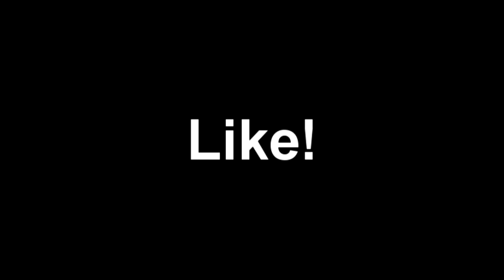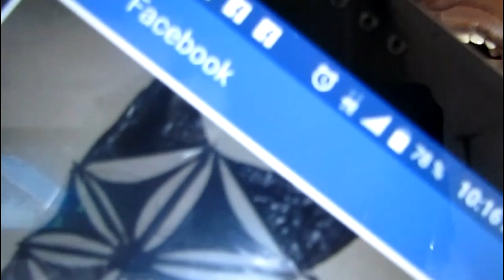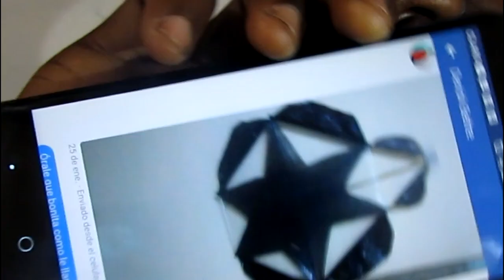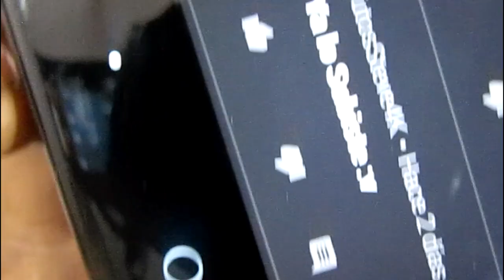VOLANDO EL ABANICO VERTE CHICHIGUA -Moises Ledeus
Ya aqui por fin el abanico verde. Espero que les haya gustado y que comenten y lo compartan, espero que tu saludo te haya gustado!1